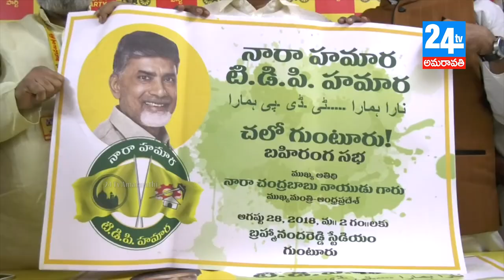24 tv amaravathi 04 08 18 news